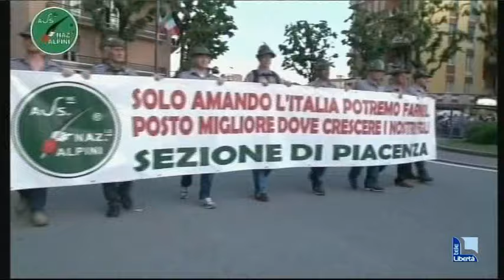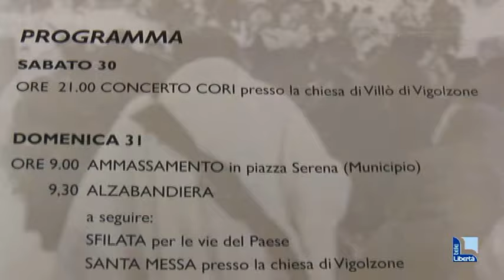Alpini, Lupi verso la riconferma. “Il sogno? Un museo nella nuova sede”